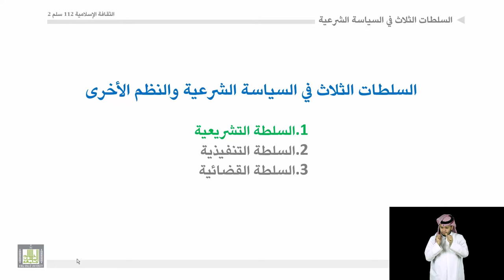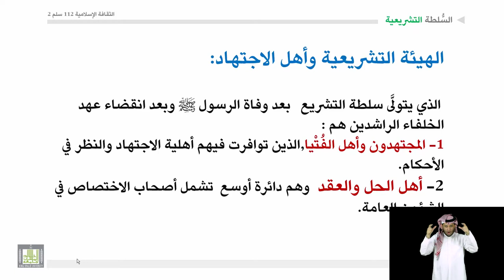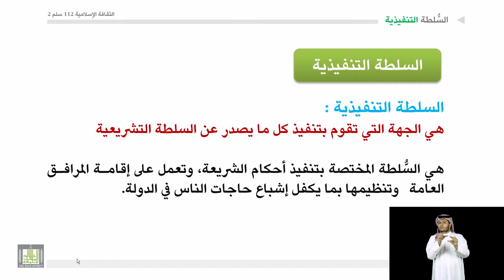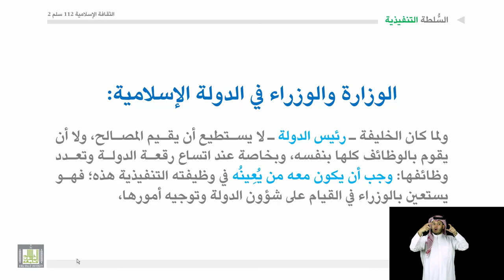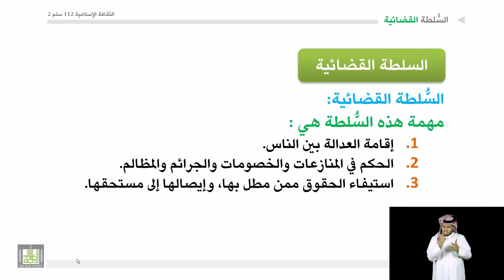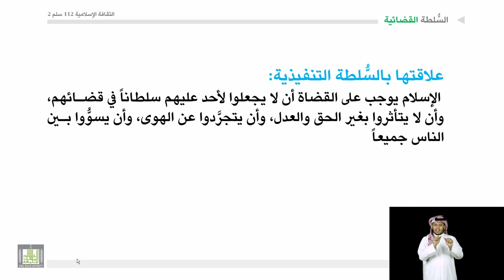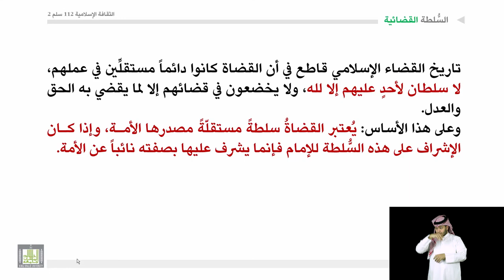الثقافة الإسلامية 112 | 7 | السلطات الثلاث في السياسة الشريعة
مقرر الثقافة الإسلامية 112 - سلم2
المحاضرة 7 :  السلطات الثلاث في السياسة الشريعة